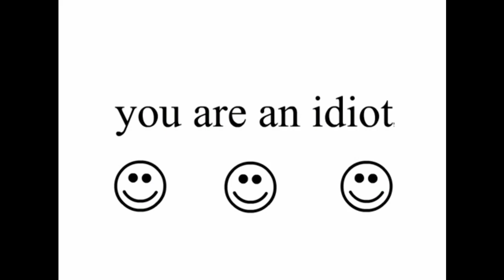you are an idiot!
HAHHAAHHAHHAHHHAHAHAHHAHHAHHHAAAAAAA!